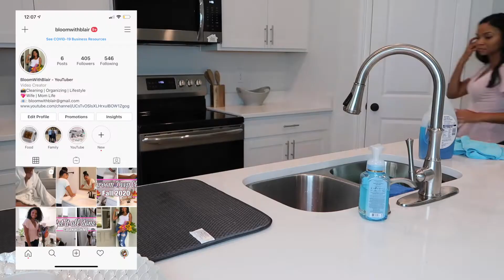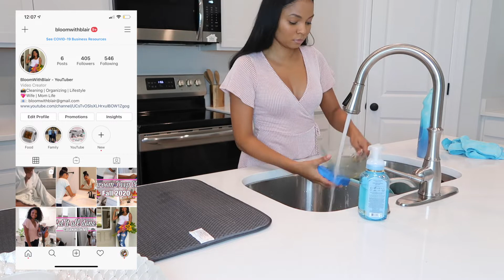SPEED CLEAN WITH ME | PARTY PREP | CLEANING MOTIVATION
Hi Everyone! It's Blair and I am back with another  video! I hope that my video motivates you to get things done around your house!  Always remember to like this video and leave me some love in the comments below.

👍🏽Thumbs up!